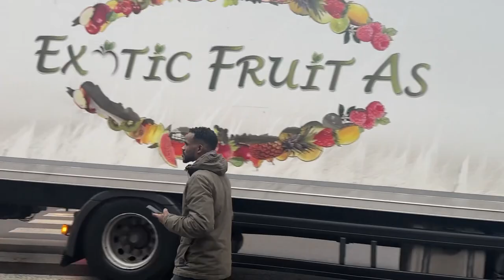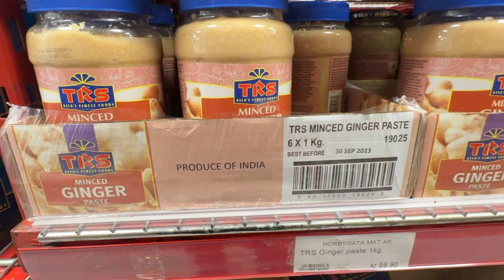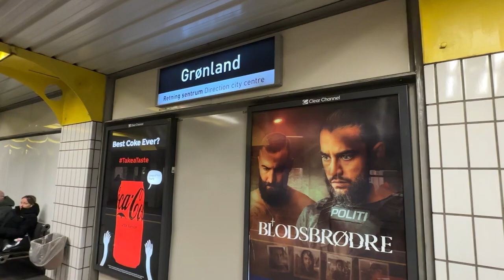Halal food and Asian shops in Norway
Halal food and Asian grocery shops in Norway. We are muslim and we do our halal food shopping from Grønland, Oslo, Norway.